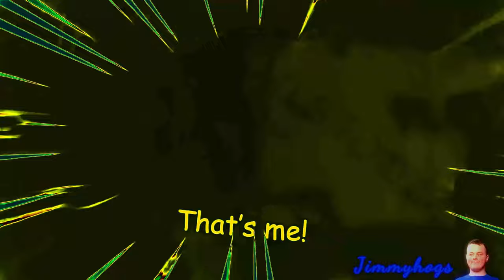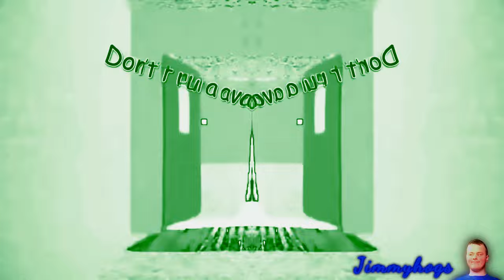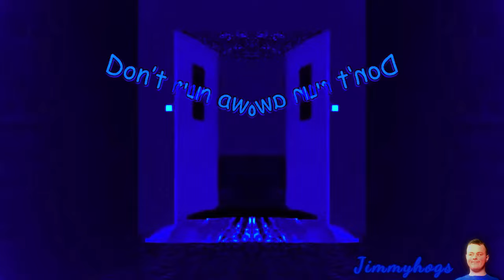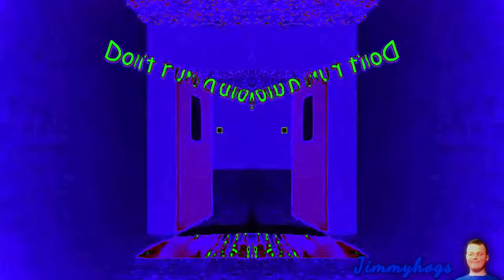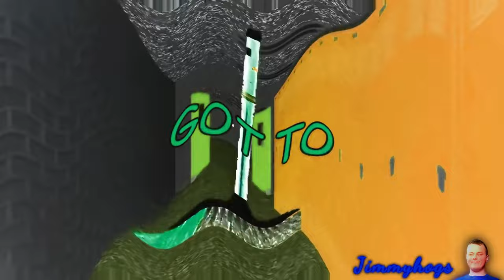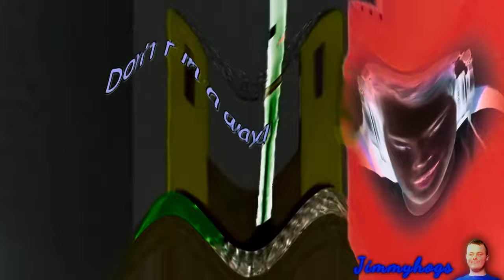Preview 2 Got To Sweep! Effects (Darkside Pitch Effects)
Anyone remember this era of time? Also, Happy 4th of July!
Add me on Discord: Jimmyhogs#0001